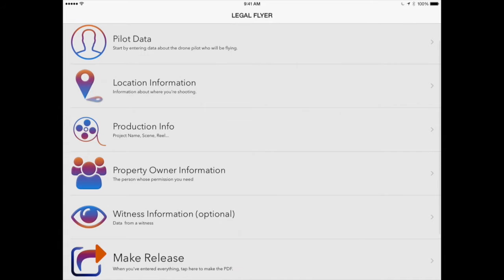DJI Phantom 3 Pro or 3DR Solo? Which is more versatile?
Today we answer a following up question from Johnnie. Is the DJI Phantom 3 Pro or 3DR Solo a more versatile drone? Why? We'll give you all our latest information and thoughts on these two drones. Thanks for listening. Fly safe!

- YouTube URL for this video